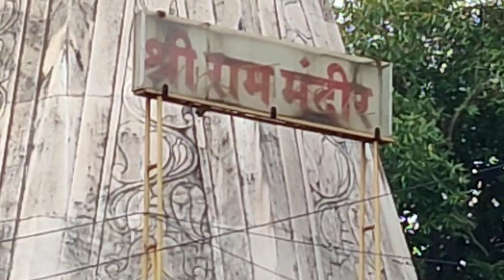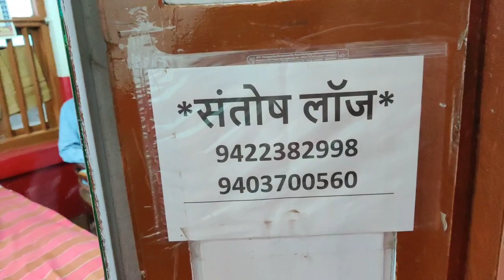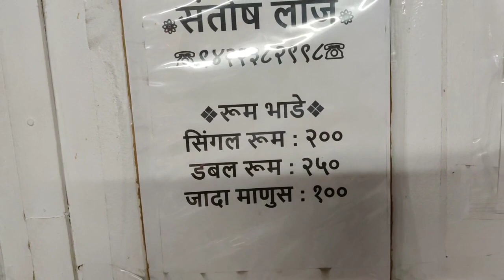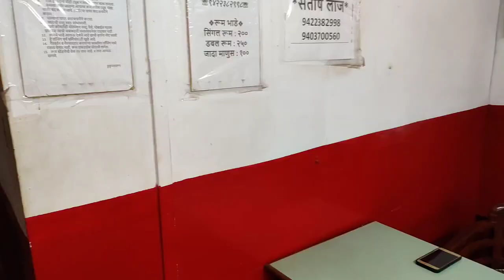EP 27 | Coastal Bharat Yatra | सबसे सस्ता सबसे अच्छा Hotel in Ratnagiri